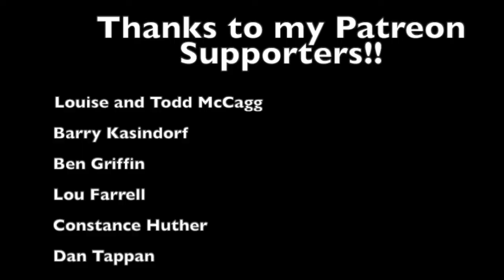Toby Walker Concert 11:15:20